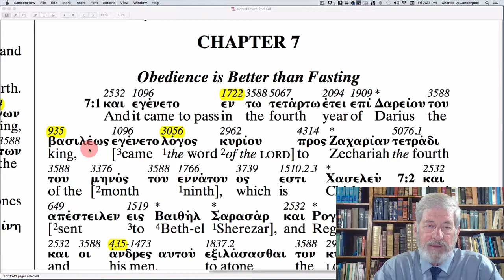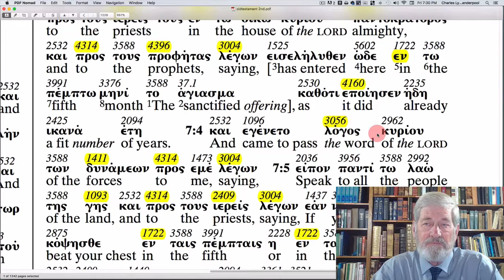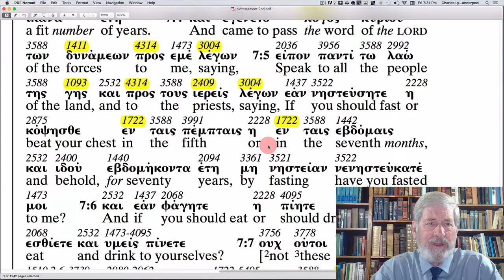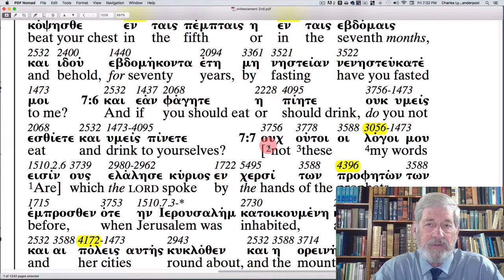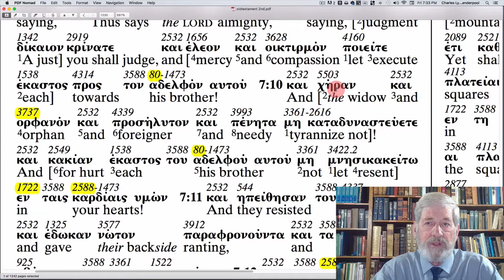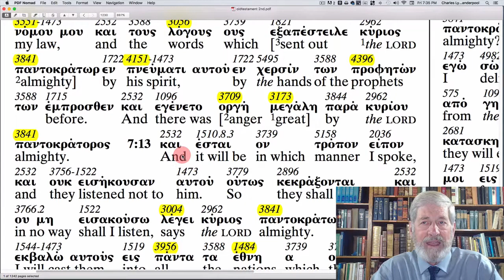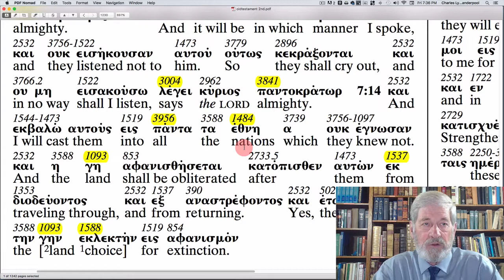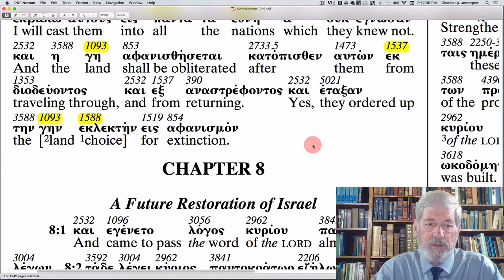Zechariah 7 - The Apostolic Bible Polyglot